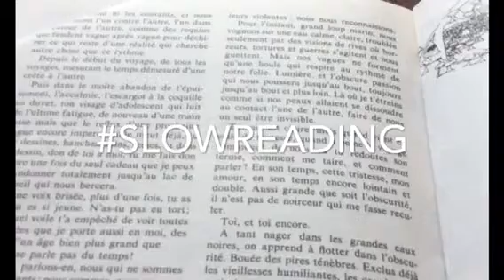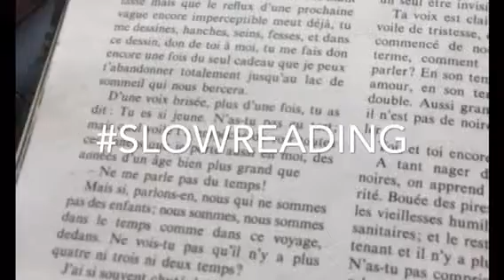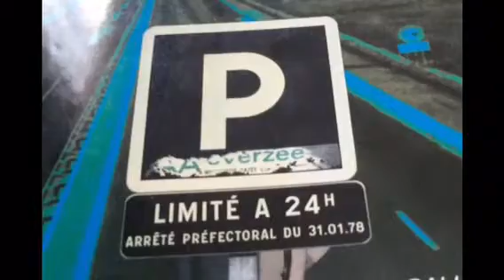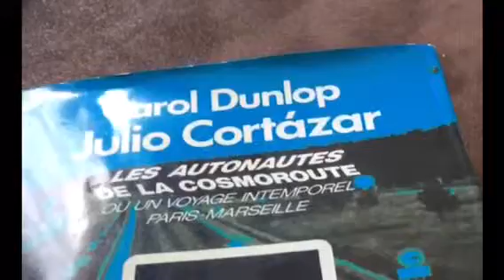SlowReading — les autonautes de la cosmoroute — Julio Cortàzar et Carol Dunlop • p. 218